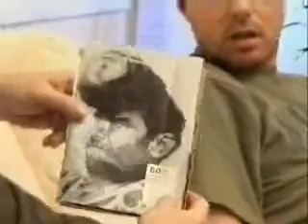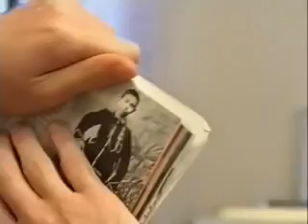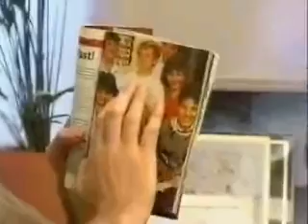Karl Pilkington - Alright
Ricky Gervais & Karl Pilkington pontificate on various subjects.